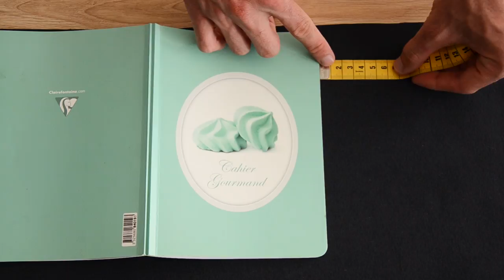COUDRE UNE HOUSSE D'AGENDA EN SIMILI - TUTO RENTRÉE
Cette semaine les asperges, un petit tuto tout simple un peu spéciale rentrée, pour vous apprendre à personnaliser, à customiser vos petits carnets, vos petits cahiers et autres agendas en tous genre ! LOL

On vous explique comment coudre des superbes couvertures super faciles pour vos cahiers en 1 couture quoi ! QUI DIT MIEUX ?

Notre machine à coudre : Brother FS40 :